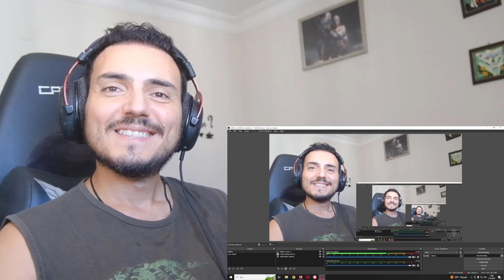Putri Ariani - Listen (Beyonce Cover) Reaction